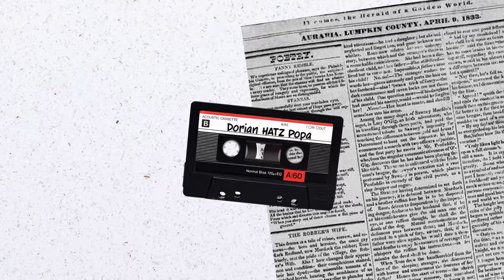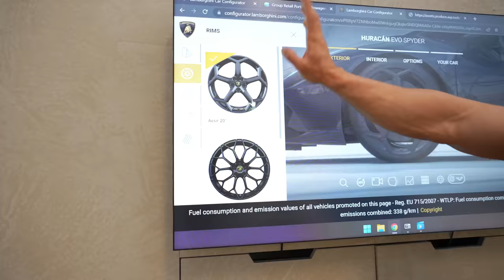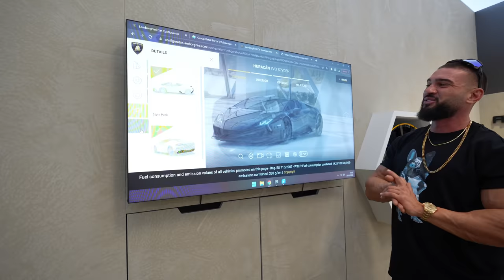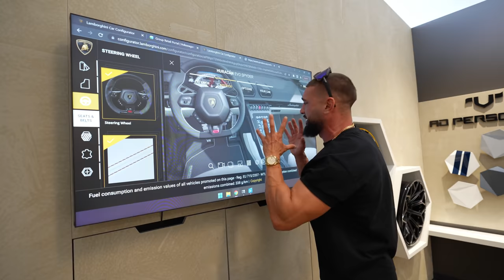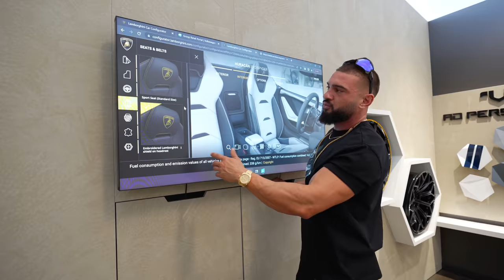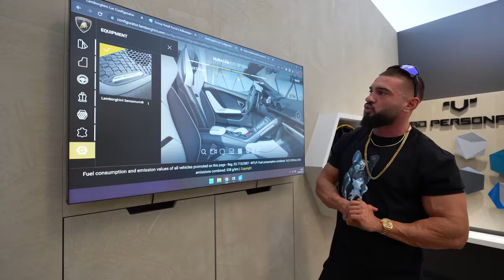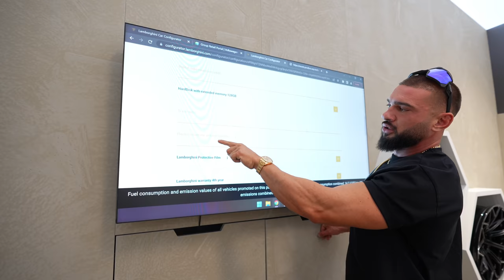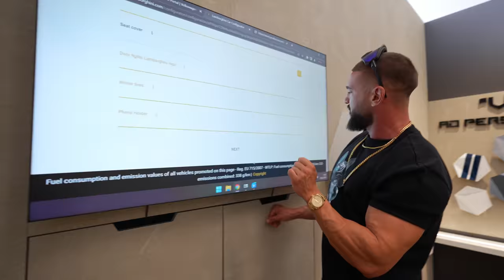CUM MI-AM CONFIGURAT LAMBORGHINI-ul ?!